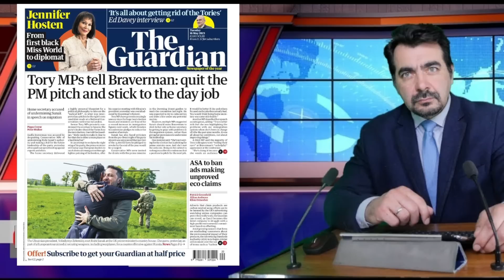16/05/23 Зеленский в Британии. Будущее англичан в азартных играх. Евровидение и грубые русские.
Обзор Британской прессы на сегодня
Фермеры жалуются на цены.
Протестующие на докладах министров.
Планирование зелёного будущего под угрозой.
Большой рост заработной платы в госсекторе.
Судьба Украины будет определена войной и дипломатией.
Британцы идут в казино за деньгами на жизнь.
Чарльз III запланировал свои первые зарубежные поездки.
Евровидение 2023 было отличном музыкальным шоу.
Британский Этикет с Юлией Пляукшта. Бестакность по отношению к британцам.
Наша программа достигла уже более 3,5 миллионов просмотров. Это всё благодаря зрителям, которые выбирают новости из Великобритании на русском языке.
В отличие от многих других русскоязычных каналов или русскоязычной прессы выходящей в Британии, у нашей передачи нет акционеров и владельцев-миллиардеров.
Миллионы зрителей могут извлечь выгоду из открытого доступа к качественным, правдивым новостям, независимо от своей платежеспособности.
Но каждый вклад, большой или маленький, поддерживает наш канал и его дальнейшее развитие.
GBR:
sort 04-00-75
account 28327756
Bitcoin:bc1q0nrqucgmhr9mnysgr723mdw4dja7aqq6htaavq